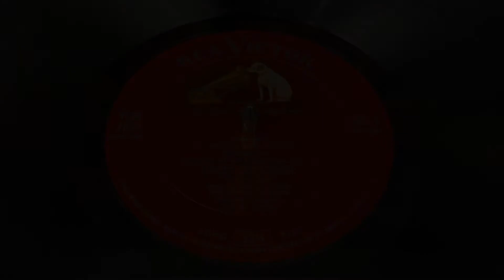Neden 2+1 5+1 7+1 ?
Neden 2+1 5+1 7+1 gibi hoparlör kombinasyonları var, neden bunlara ihtiyaç duyulmuş? Kısaca anlatmaya çalıştım.